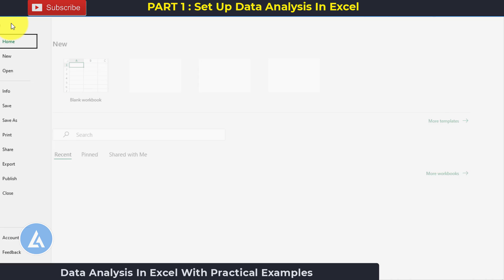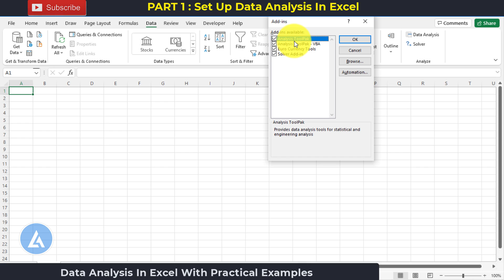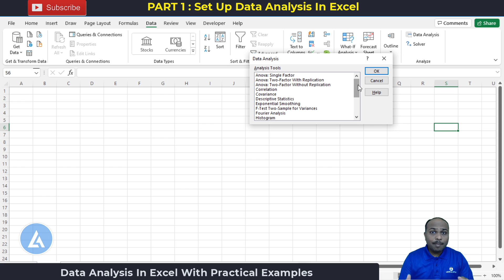Excel Data Analysis Tutorial YouTube: PART 1 - Set Up Data Analysis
To learn the Effective use of Excel in Six Sigma, please

Hello Friends,
           Data Analysis in Excel (Excel Data Analysis Tutorial) is essential if you don't have access to advanced statistical software like Minitab. From this video, you will learn the application of Excel in data analysis with practical examples.

This video consists of the following topics:
✅ Introduction to Excel Data Analysis (Data Analysis In Excel)
✅ Check Data Analysis Option In Excel
✅ Set up Data Analysis In Excel
✅ Analysis Tools In Excel Data Analysis
✅ Learn Lean Six Sigma and Minitab Most Effectively and Practically

0:00 Introduction to Excel Data Analysis (Data Analysis In Excel)
1:11 Check Data Analysis Option In Excel
1:26 Set up Data Analysis In Excel
2:27 Analysis Tools In Excel Data Analysis
3:33 Learn Lean Six Sigma and Minitab Most Effectively and Practically